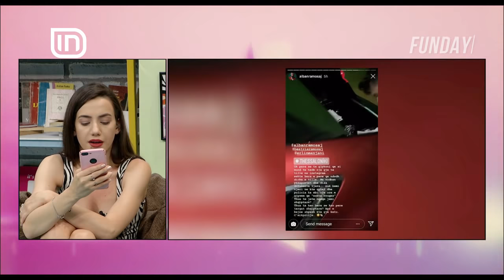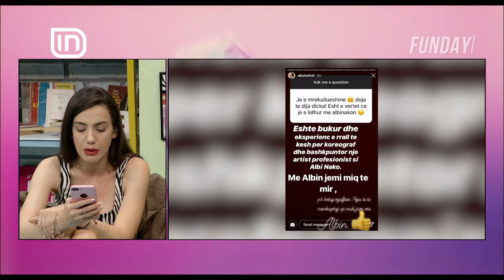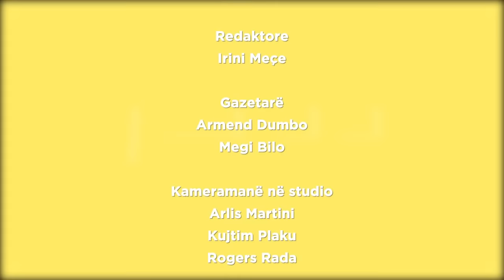Fun Day 29/04/2019 | IN TV Albania